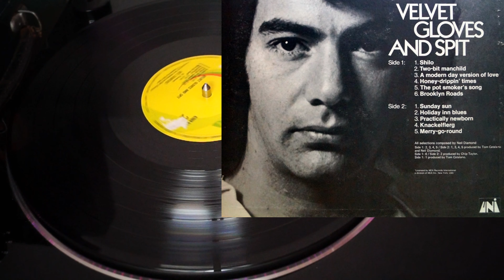Neil Diamond - Velvet Gloves and Spit Side B